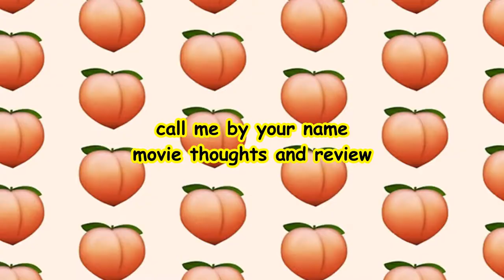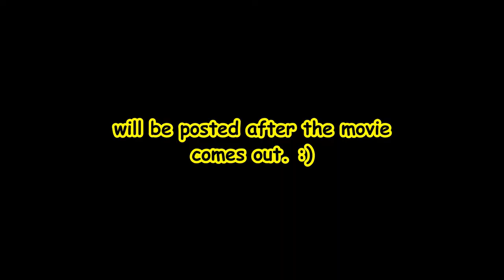CALL ME BY YOUR NAME || Movie Review & Thoughts (NO SPOILERS)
So Cinema 1 Originals Film Festival screened Call Me By Your Name here in the Philippines, and I managed to catch one of the four screenings on 11/19. These are my thoughts and review from the day after. I will also be posting a review with spoilers as soon as the movie is officially released in the US on 11/24. :)

If you can, I highly recommend that you go see this.

Last screening available for C1 is in the Power Plant Mall, 11/25. You can visit Cinema Bravo or C1 originals on Facebook for more info.

wasab3 @ Instagram
eunsooook @ tumblr
eunsooook @ twitter